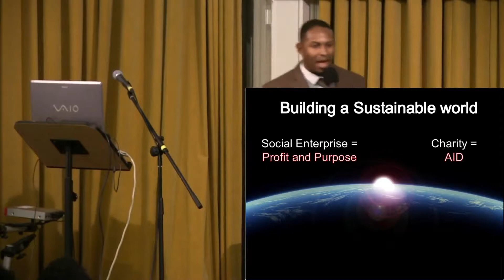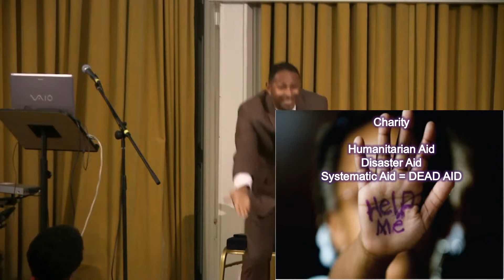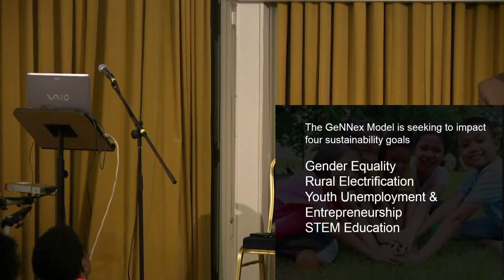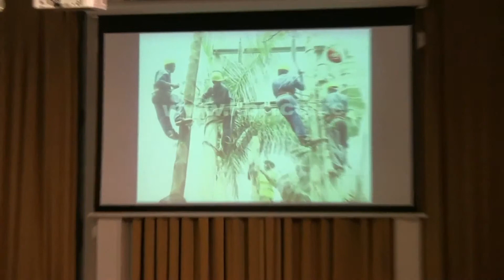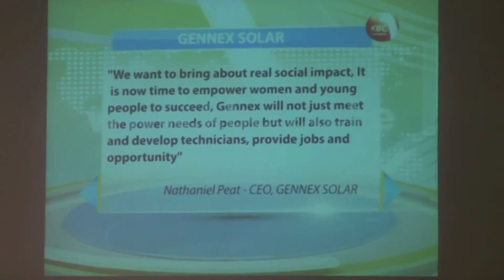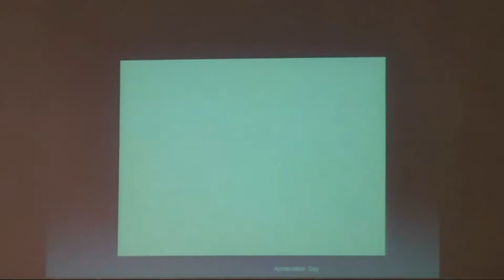5) Nathaniel Peat: Co-Founder of Genex Solar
Nathaniel Peat, Co Founder of Genex Solar: Powerlist 100, UPF Youth Achievement Award